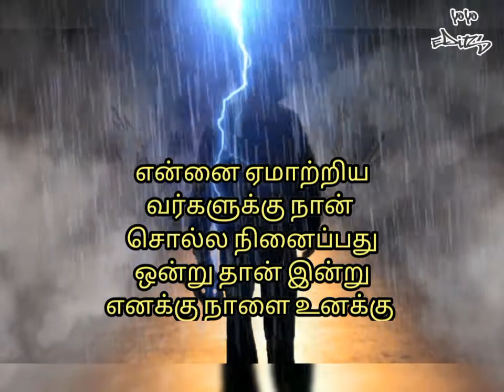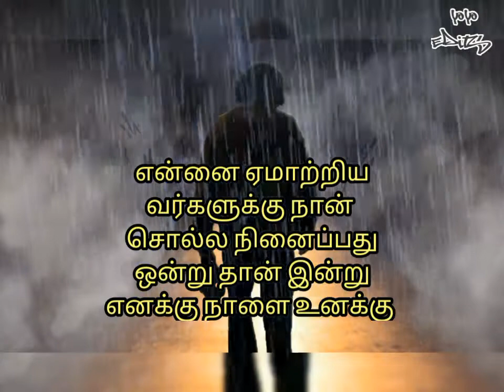😠Annan Enna Thambi Enna😠 | Download link👇| Asaiyil nan vaitha pasathil status song - DHARMA DURAI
1. Love status songs
2. Love failure status songs
3. Feeling status songs
4. Feeling lonely video songs
5. Getthu status video songs
6. Sad status video songs
7. Motivational status video songs
8. Breakup status video songs
9. Album status video songs
10. Friendship status video songs
11. College life status video songs
12. School life status video songs
13. Morning vibes status songs
14. Night vibes status songs
15. Cute love status video Songs
16. Love marriage status video songs
17. Amma - Appa Status video songs
18. Anna - Thangachi status video songs
19. Enjoy life status video songs
20. Male version / female version status songs
21. Old tamil whatsapp status song
22. Remix whatsapp status song
23.Devotional status song
24.Festival whatsapp status song
25.Republic day whatsapp status song
26. New movie status video songs
27. Gaana whatsapp status song